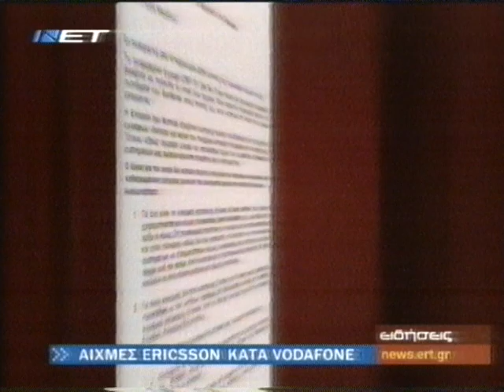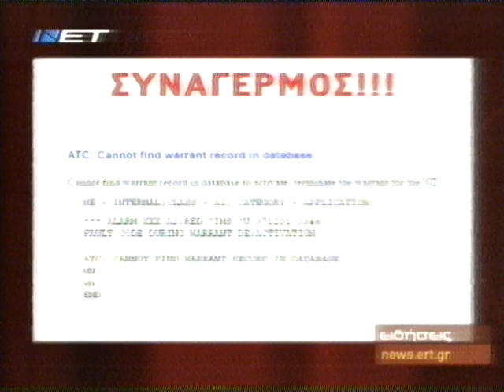Report on the Interception scandal in Greece (3)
Alekos Markellos report on Greek National Τv (ERT) on the mobile interception scandal in Greece, part 3.
03/2006